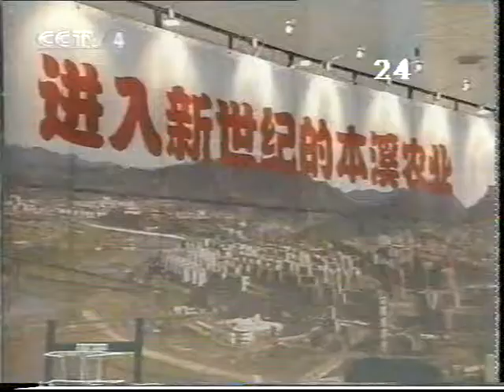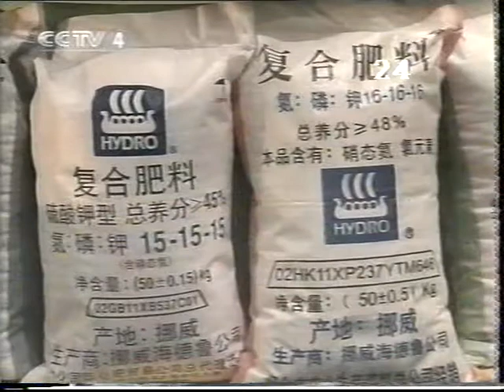中国文艺歌曲 Chinese China folk song Culture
MTV 2000 1W231EG